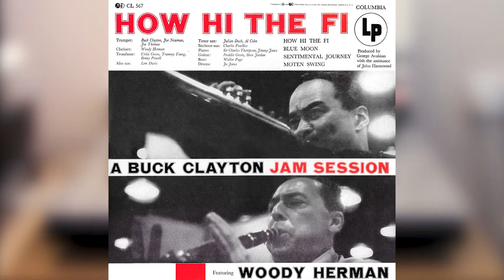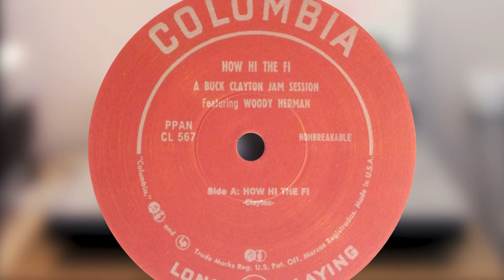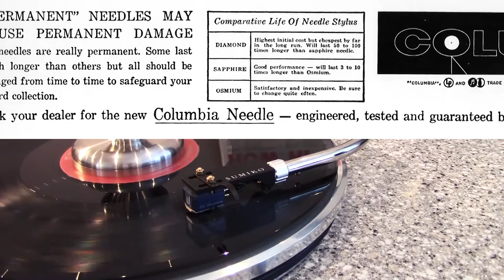Buck Clayton w. Woody Herman - How Hi The Fi (vinyl: AT33M, PTP Solid12 (Lenco), Graham Slee)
Pure Pleasure Records 2x180gm LP

audio-technica AT33M mono moving coil cartridge